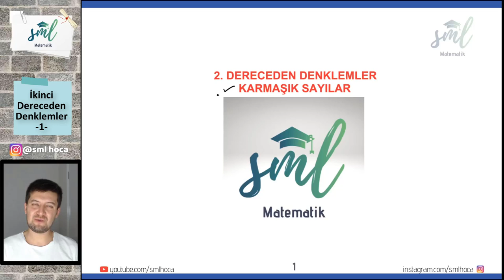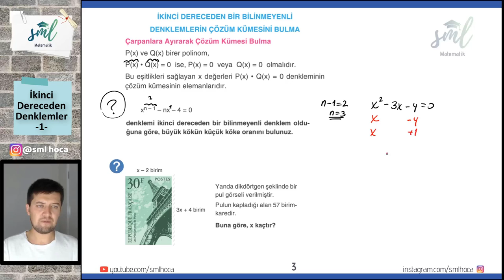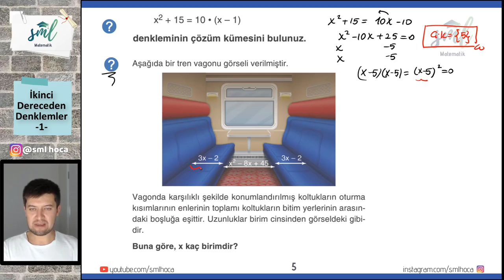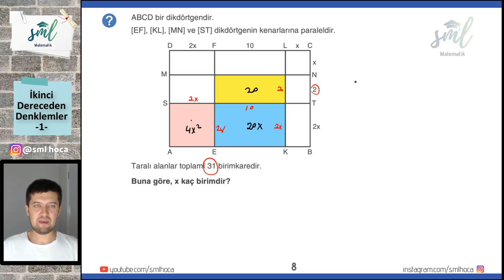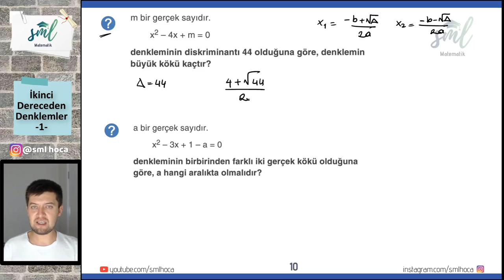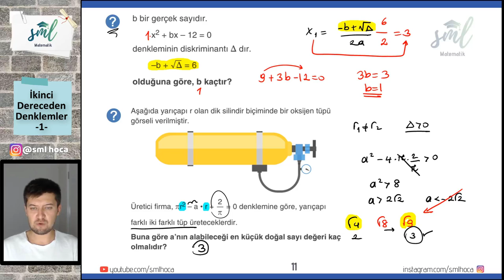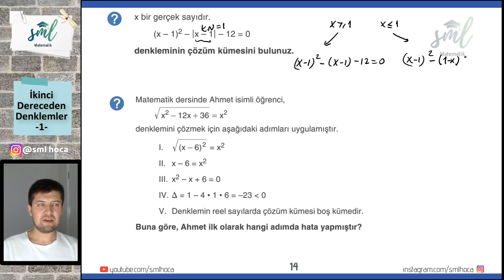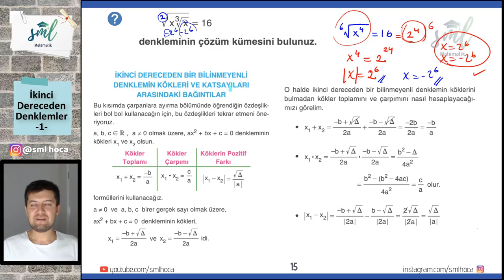İkinci Dereceden Denklemler - 1 - Sml Hoca Matematik Kampı